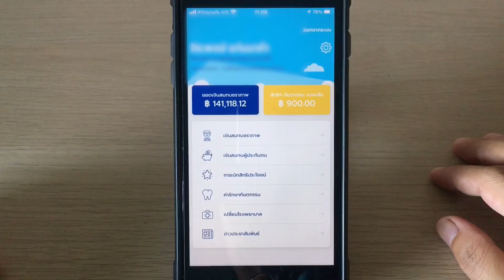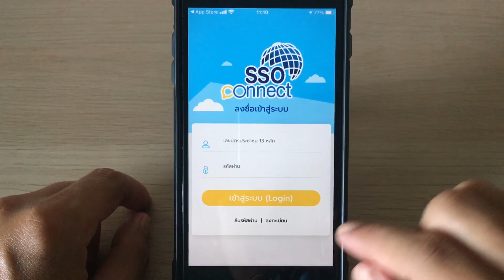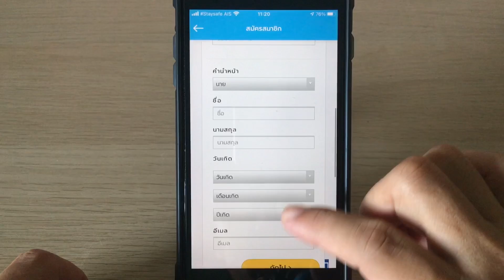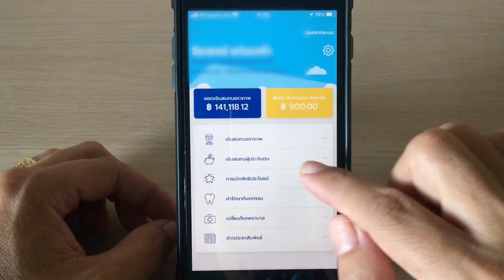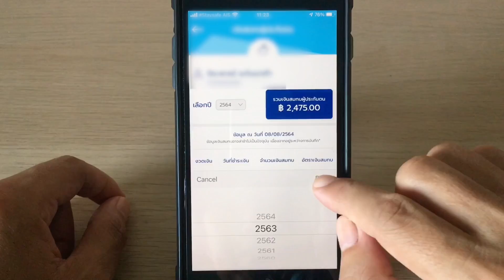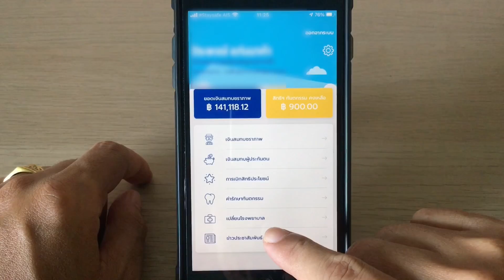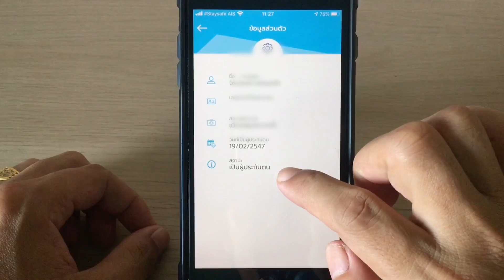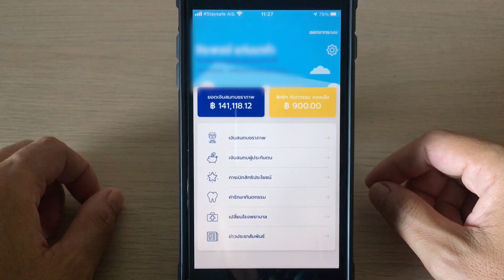วิธีเช็คเงินชราภาพประกันสังคม"ออนไลน์"และการเบิกสิทธิประโยชน์ต่างๆ ผ่านแอป SSO Connect | ล่าสุด 2021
[รวมวิธีผูกพร้อมเพย์ด้วยบัตรประชาชน ทุกธนาคาร]
-ผูกพร้อมเพย์ผ่านตู้แอปKrungthaiNEXTและที่ตู้ATM ธนาคารกรุงไทย
-ผูกพร้อมเพย์ที่ตู้ATM ธนาคารกรุงเทพ
-ผูกพร้อมเพย์ผ่านแอป MyMo ธนาคารออมสิน
-ผูกพร้อมเพย์ผ่านแอป A Mobile และที่ตู้ATM ธนาคาร ธกส
-วิธีเช็คพร้อมเพย์ว่าอยู่ธนาคารไหน เช็คเองง่ายๆบนมือถือ
-วิธีถอนเงินไม่ต้องใช้บัตร ATM กับแอป Krungthai NEXT (สอนละเอียดทุกขั้นตอนทั้งในแอปและหน้าตู้ATM)
-วิธีถอนเงินไม่ใช้บัตร ATM ผ่านแอป K Plus กสิกรไทย (สอนละเอียดทุกขั้นตอนทั้งในแอปและหน้าตู้ATM)
[โครงการเยียวยาผู้ประกันตน ม33, ม39, ม40]
-“มาตรา40” วิธีตรวจสอบสถานะความเป็นผู้ประกันตนในเว็บ สปส /ชำระเงินแล้วรอกี่วัน/จะเสียสิทธิบัตรทอง บัตรคนจนไหม
-กำหนดจ่ายเงินเยียวยา5000, 2500บาท กลุ่ม ม33,ม39,ม40 ในพื้นที่เสี่ยง13จังหวัด เริ่มจ่ายผ่านพร้อมเพย์ 6 ส.ค นี้
-ม.40 ขึ้นทะเบียนเป็นผู้ประกันตน เรียบร้อยแล้วต้องทำอะไรต่อ/ชำระเงินแล้วแต่สถานะขึ้นรอจ่ายเงินคืออะไร
-วิธีตรวจสอบสิทธิ์ ม33 ว่าจะได้รับเงินเยียวยาล่าสุดหรือไม่ และเมื่อรู้ผลตรวจสอบแล้วต้องทำอะไรต่อ?
-วิธีตรวจสอบสิทธิ์(เบื้องต้น)ว่าท่านอยู่ในพื้นที่เสี่ยง 13 จังหวัดที่จะได้รับเงินเยียวยา5000หรือไม่
-"กลุ่มอาชีพอิสระ ค้าขาย ฟรีแลนซ์" วิธีสมัครประกันสังคมมาตรา40 เพื่อรับเงินเยียวยาล่าสุด 5,000 บาท

[วิธีใช้เงินโครงการคนละครึ่งเฟส3และวิธีแก้ไขปัญหาต่างๆที่ท่านอาจจะยังไม่รู้]
"โครงการคนละครึ่งเฟส3"
-รีวิว! วิธีใช้สิทธิคนละครึ่งเฟส3 ครั้งแรกผ่านเป๋าตัง
-วิธีเติมเงินเข้าG-Walletผ่านแอปธนาคาร โดยไม่ต้องกรอกเลขบัญชี ทำเองง่ายๆใช้ได้ทุกธนาคาร
-วิธีเติมเงินที่ตู้ATM ให้เข้าG-Wallet เป๋าตัง เพื่อใช้สิทธิโครงการคนละครึ่งเฟส3 ทำเองง่ายๆไม่ยุ่งยาก
-วิธีย้ายแอปเป๋าตัง ไปยังมือถือเครื่องใหม่ โดยไม่ให้เสียสิทธิ์เดิม ทำเองได้ง่ายๆใน 3 นาที
-คนละครึ่งเฟส3 ขึ้นคำว่า “อยู่ระหว่างยืนยันตัวตนเพิ่มเติม” ให้คนอื่นไปยืนยันตัวตนที่ตู้ATMแทนได้ไหม?
-(ตอบคำถาม คนละครึ่งเฟส3) ซื้อทองได้ไหม? เงินสิทธิเหลือจะทบไปใช้วันหลังได้ไหม? สะสมใช้ทีเดียวได้ไหม?
-วิธียืนยันตัวตนที่ตู้ATMกรุงไทย (สำหรับคนใหม่/สแกนหน้าไม่ผ่าน/ยืนยันตัวตนไม่สำเร็จ) ง่ายๆใน3นาที
-ยืนยันตัวตนที่ตู้ATMกรุงไทย(ไม่ผ่าน) เครื่องไม่อ่านบัตรประชาชน แก้ไขด้วยตัวเองง่ายๆ ไม่ต้องไปธนาคาร!

"รวมวิธีแก้ไขปัญหาแอปเป๋าตัง"
-อัพเดทเป๋าตังไม่ได้ ให้ทำตามนี้ รับรองได้ผล100% เข้าใช้งานได้เป็นปกติแน่นอน